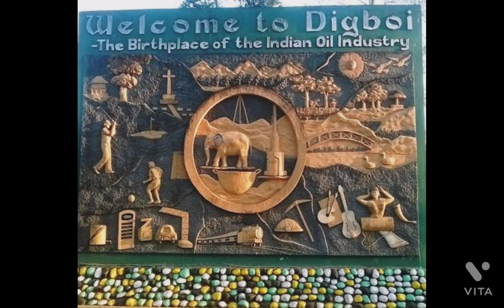digboi to tinsukia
went to Tinsukia, shopping, enjoyed a lot